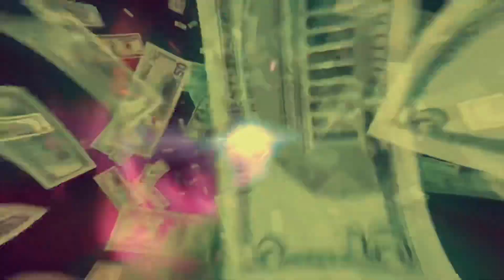KeerZero - Stackin It Ft Fcf Owen,BadKyng[Stackin It Riddim] (Official Audio)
©️ STACKIN IT PERFORMED BY KEERZERO FT FCF OWEN  2020 SHUB OUT RECORDS

Artist: KeerZero Ft Fcf Owen
Song : Stackin It
Album: Stackin It Riddim
Producer: BadKyng
Label : Shub Out Records